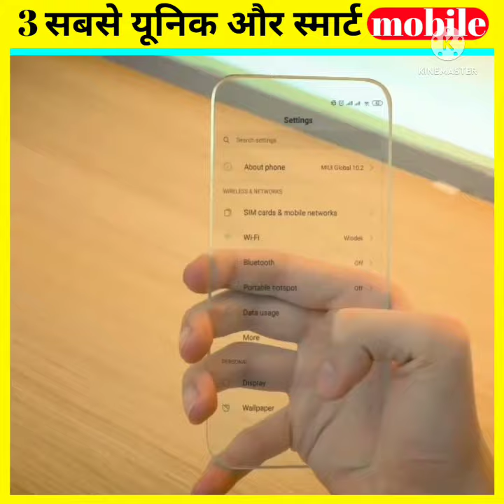future mein vane wale smart phones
Future Mobile phones# Smartphones# Smart Phone# Tech# Gadgets# Phone Technology# New Smart Phones# Phone# Phones# Mobile# Mobile phones# Hindi# Smart# Latest Technology phones facts india @s1facts202